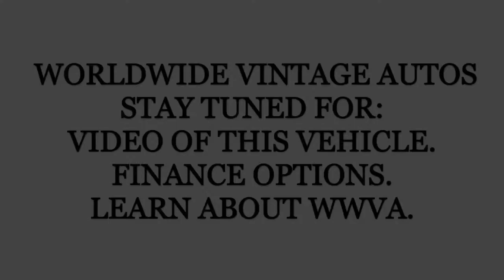2000 TOYOTA 4RUNNER